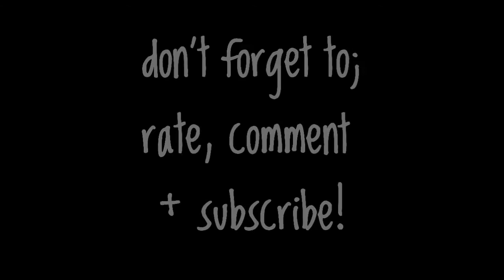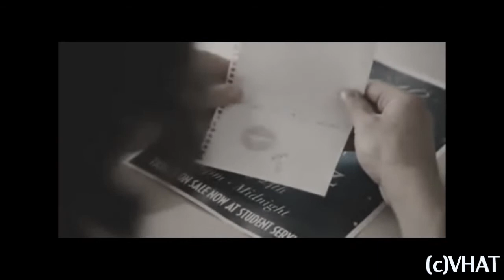Broken Strings ; Troyella.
i just think... this song is beautiful.
it has so much truth in it...
yeah, anyways, everything in it is easy to understand.
the scene when they sing together from the balconies should have been kept in the movie.
so that's why i used it.
that said, let's move on. (:

song; broken strings.
artist; james morrison ft. nelly furtado.
program; sv7.
clips; HSM 1, 2, 3 full movies.

-ALICE!

thanks for the honours. :D

#25 - Top Favourited (28/2/09) - Film & Animation
#46 - Top Rated (28/2/09) - Film & Animation
#33 - Top Favourited (1/3/09) - Film & Animation
#42 - Top Rated (1/3/09) - Film & Animation